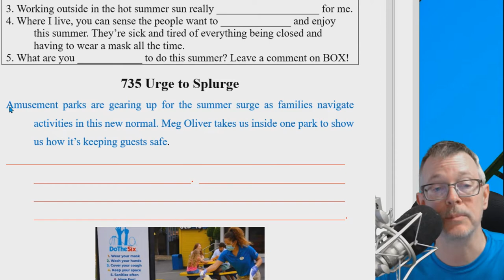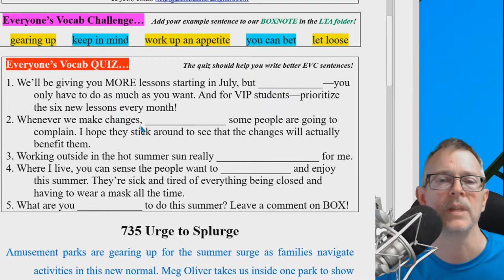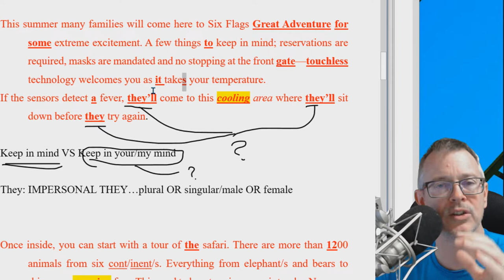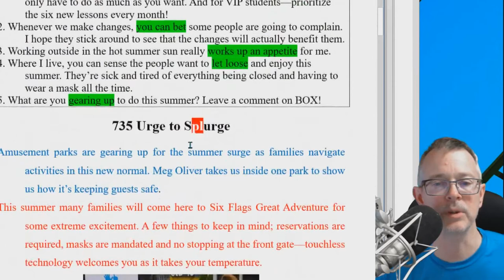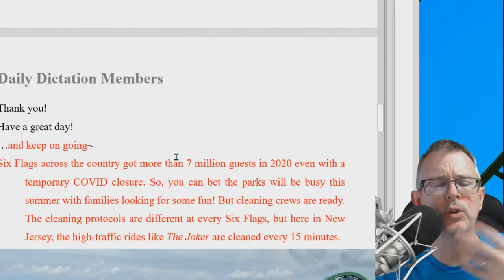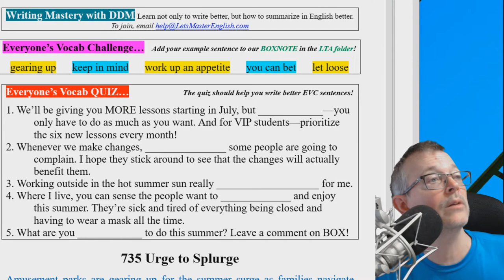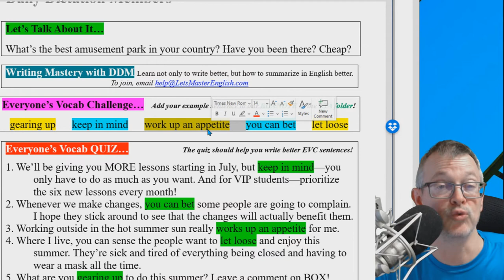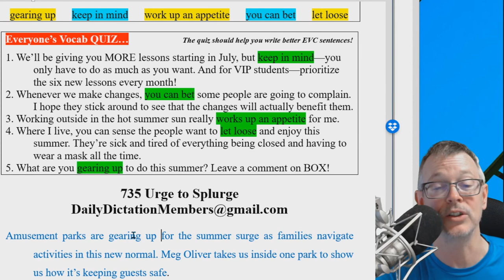Q&A: What is DDM?